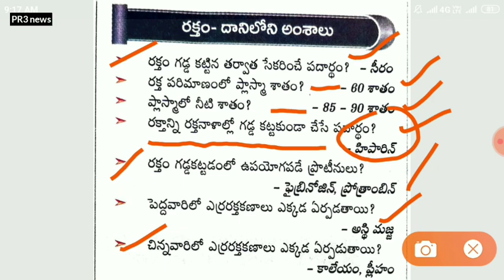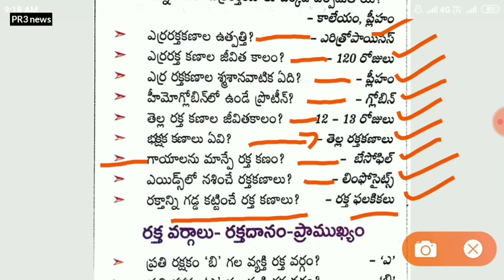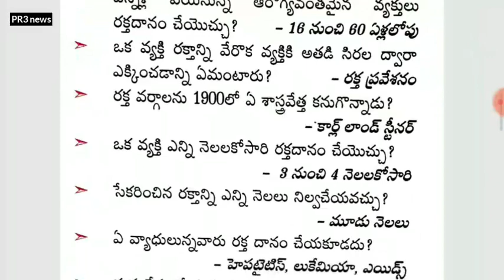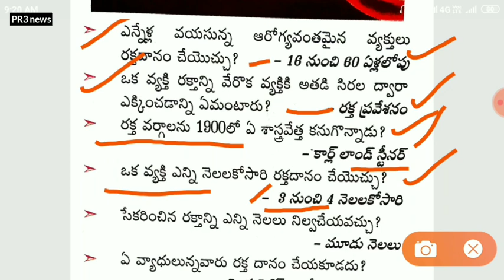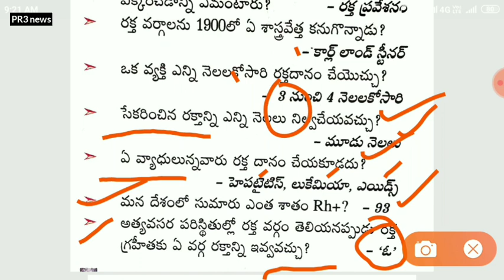Ward sanitation environment secretary important bits models papers telugu for grama sachivalayam